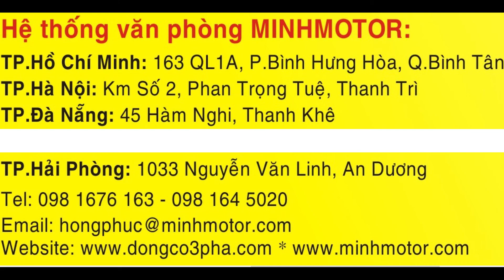Mô tơ 55kW 75HP 4P , Chất lượng nguyên liệu, Minhmotor 0981676163